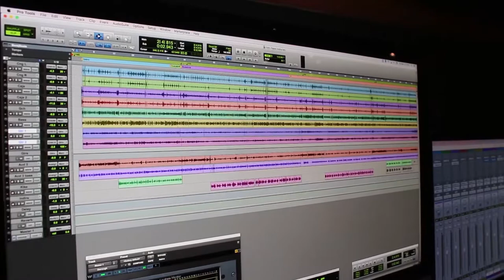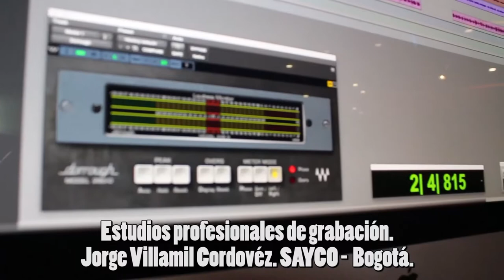Conrado Marrugo - 1/4 - Entrevista con Otoniel Zapata M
Conrado Marrugo - 1/5 - Entrevista con Otoniel Zapata M